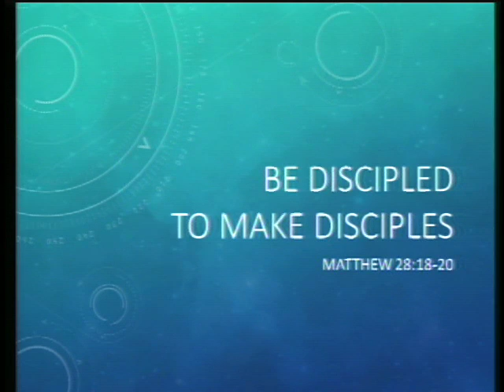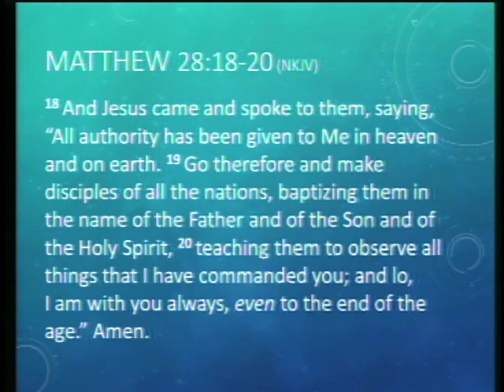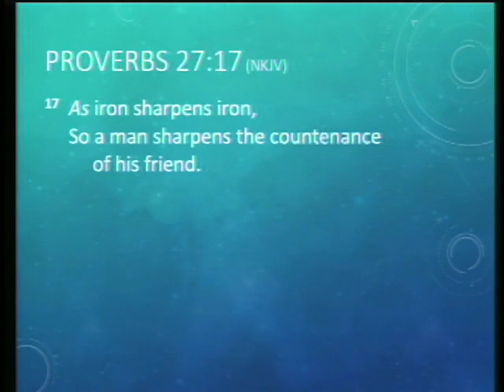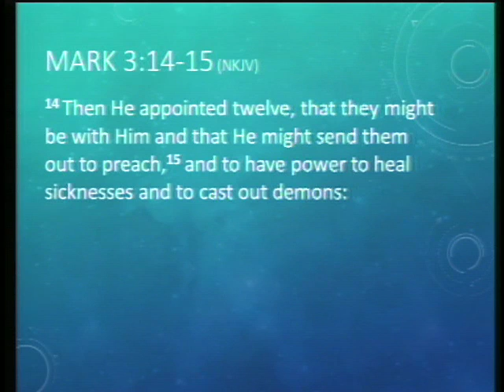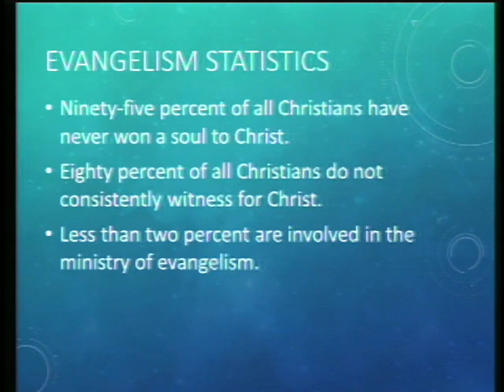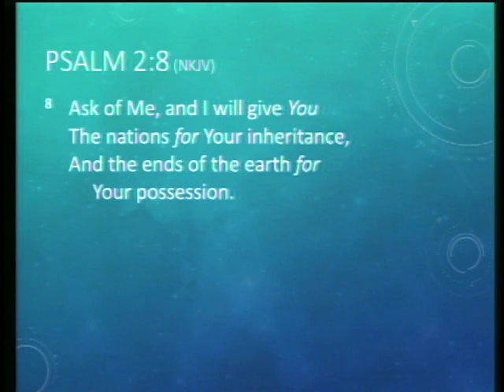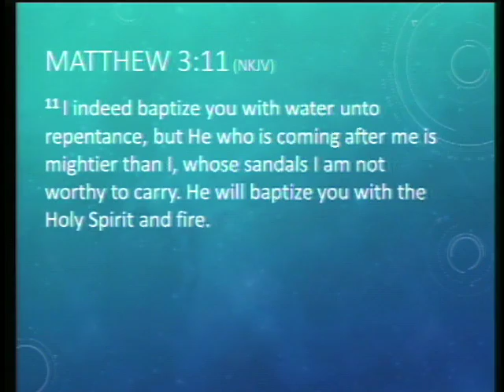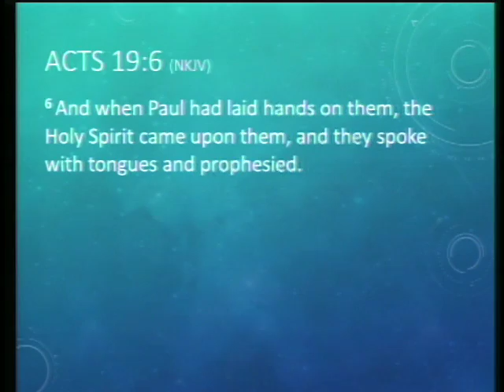Be Discipled to Make Disciples - January 4, 2015